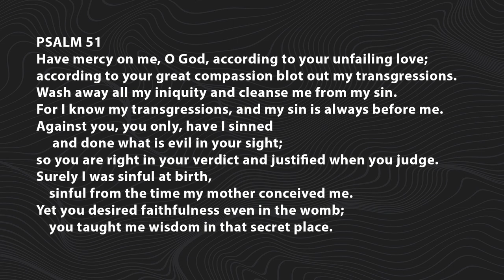Song of Songs: Boundaries and Beauty